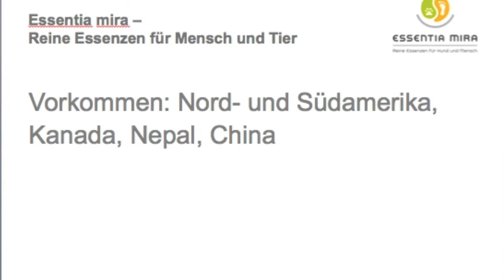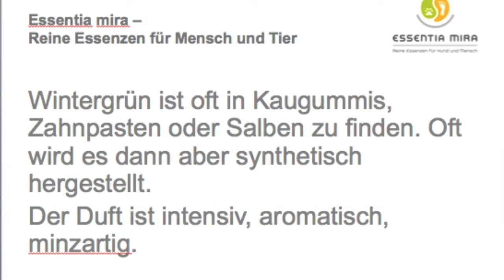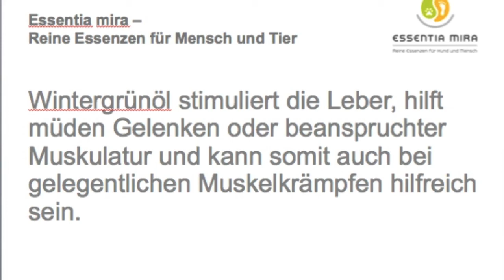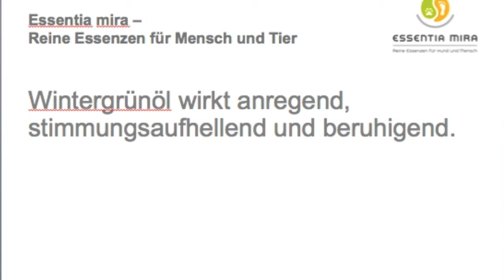Wintergrünöl - Wie unterstützt Sie dieses ätherische Öl nach dem Sport? Und es kann noch mehr!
Wintergrünöl - Wintergrün wird vielfach von den Ureinwohnern Nordamerikas eingesetzt. Und was kann es alles für Sie tun?

Impressum
Angaben gemäß § 5 TMG:

Gaby Engelbart
21522 Hohnstorf

Umsatzsteuer-Identifikationsnummer gemäß §27 a Umsatzsteuergesetz:
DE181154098